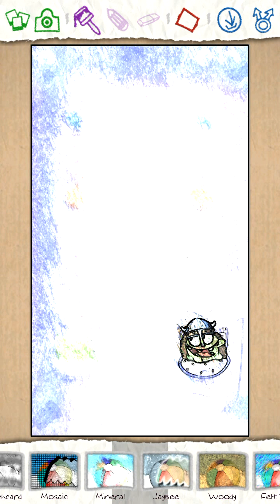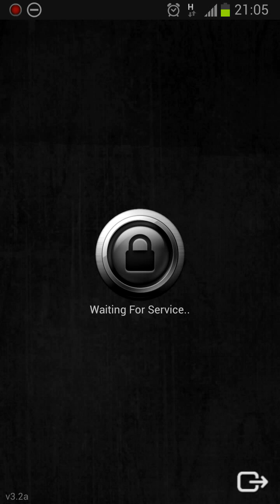Cut The Rope's Om Nom - Painted with Paper Artist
How to use Paper Artist for Android?
Start with a screenshot and let your imagination drive... Cut The Rope's Om Nom - Painted with Paper Artist.